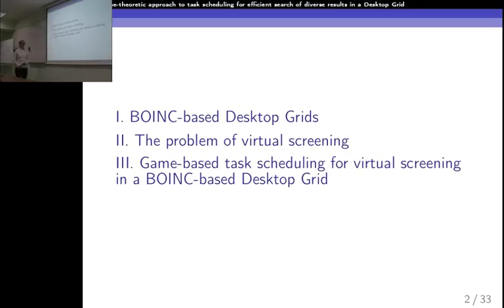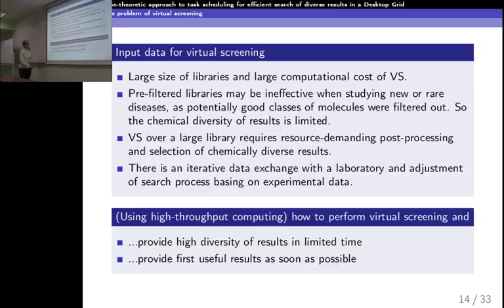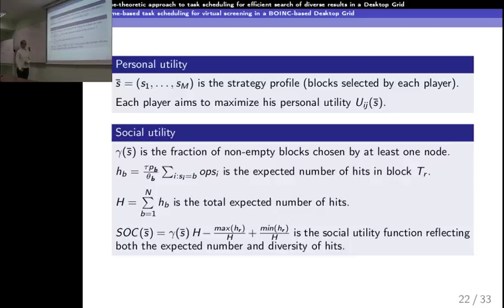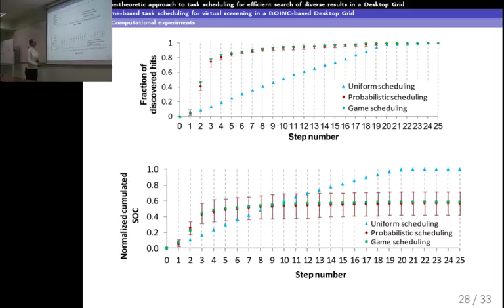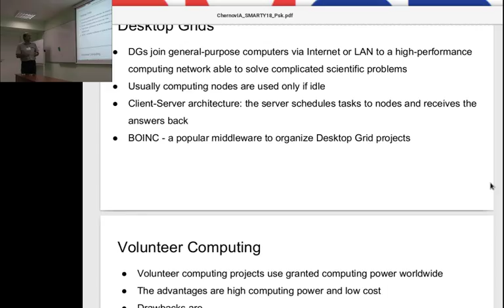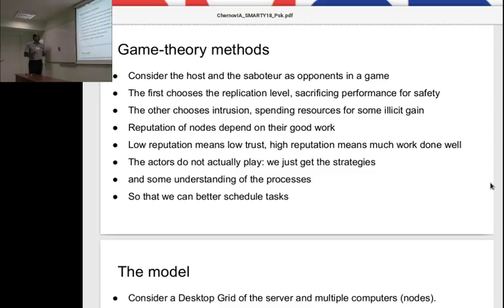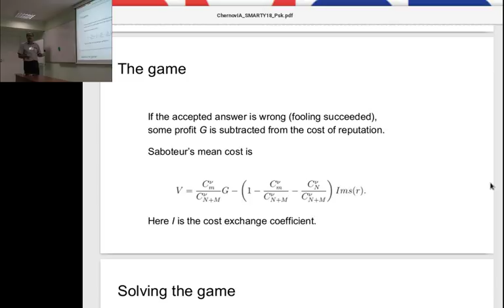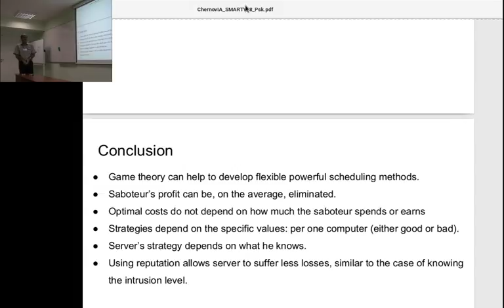Stochastic Modeling and Applications Track, SMARTY'18. Morning Session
Natalia Nikitina: A game-theoretic approach to task scheduling for efficient search of diverse results in a Desktop Grid
Ilya Chernov: Game-theoretic model of a volunteer computing grid. Replication vs Intrusion